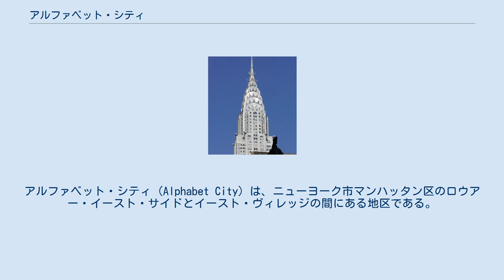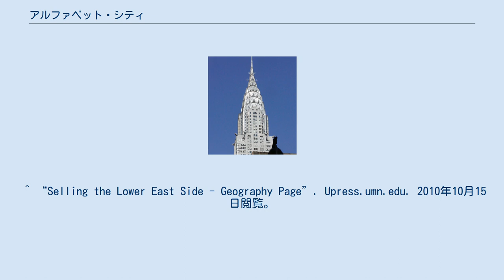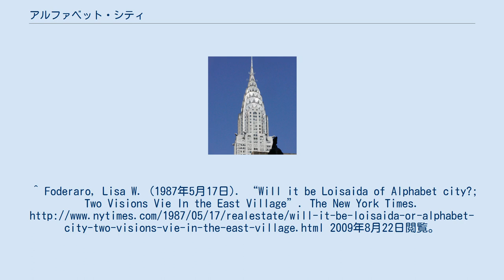アルファベット・シティ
イースト・ヴィレッジ
アルファベット・シティ (Alphabet City) は、ニューヨーク市マンハッタン区のロウアー・イースト・サイドとイースト・ヴィレッジの間にある地区である。
'Lower East Side'のスペイン語風にロウイーサイダ (Loisaida) とも呼ばれることもある。
 アルファベット・シティの名前の由来は、アベニューA、アベニューB、アベニューC、およびアベニューDという、アルファベット一文字のアベニュー名が付くマンハッタンで唯一の地区であるところから来ている。
その南端はハウストン・ストリートで北端は14丁目であり、従来のイースト・ヴィレッジの北端およびストイフェサント・タウンおよびピーター・クーパー・ヴィレッジの南端に沿っている。
 有名なランドマークは、トンプキンス・スクエア・パークやNuyorican Poets Caféがある。
この近隣住区は歴史のある地区で、マンハッタンのドイツ系アメリカ人、ポーランド系アメリカ人、ヒスパニックおよびラテン系アメリカ人、そしてユダヤ系アメリカ人住民の居住地であり民族文化の中心地である。
 ^ “Selling the Lower East Side - Geography Page”. Upress.umn.edu. 2010年10月15日閲覧。
^ “Exhibitions”. The Villager. (2006年10月4日). 2009年8月22日閲覧。
^ Foderaro, Lisa W. (1987年5月17日). “Will it be Loisaida of Alphabet city?; Two Visions Vie In the East Village”. The New York Times. 2009年8月22日閲覧。